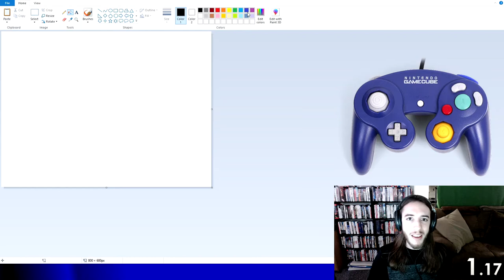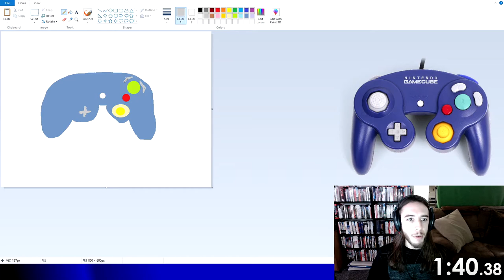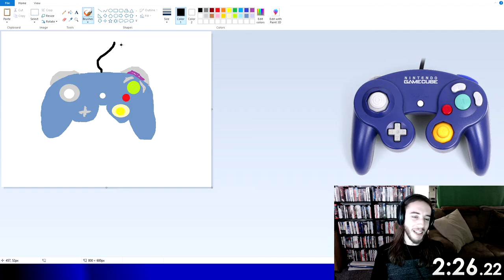GameCube Controller in 2 Mins in MS Paint || Lord Coucha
I paint the GameCube controller using only Microsoft Paint and get it done in 2 minutes (or so).  More to come!

🏹More Wisdom🏹
Welcome to "x Mins in MS Paint," the show where I attempt to create a painting using Microsoft Paint within a 5-minute time-span.  I always take a pre-existing image and do my best to imitate it under the tight limitations of simple tech and little time.  The end results vary wildly in quality, but the journey is always a fun one.  And we all end up with a parody image to spam in video game forums.  It's a win-win!

🗡More Courage🗡
Special thanks to Nintendo for crafting the best controller (don't @ me).